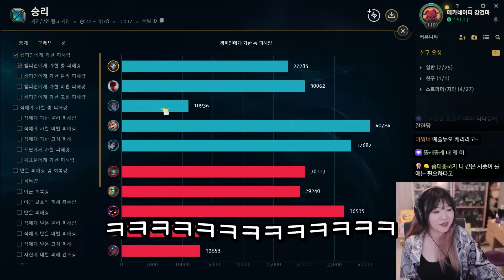이상한 서폿 특 : 잘함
잘생긴 청년
썸네일:박나나 / 편집:다랑